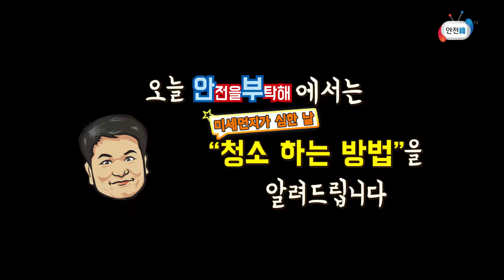[안전을 부탁해] 미세먼지가 심한 날! 집안 청소하는 방법을 알려드립니다~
미세먼지가 심한 날, 집안 청소는 어떻게 해야할까요? 안부남이 집안 정리정돈 전문가 김현주 대표님과 함께 집안 청소 노하우를 알려드립니다